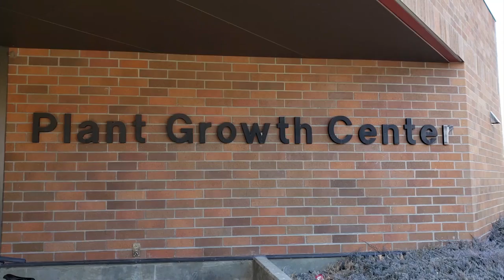Montana Ag Network: Farmers Excited About Plant Science Endowed Chair at MSU